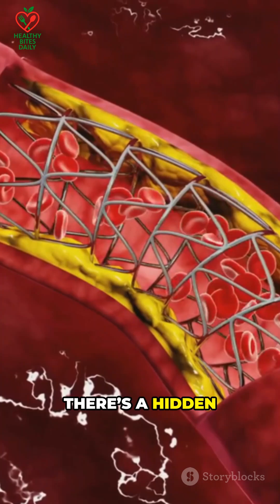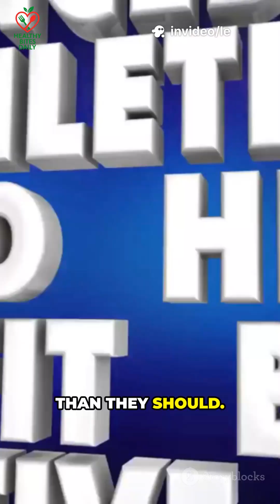This Is Why Heart Disease Is Exploding in Young People